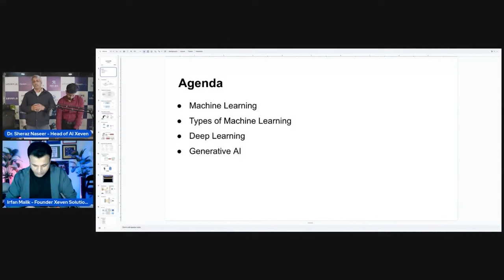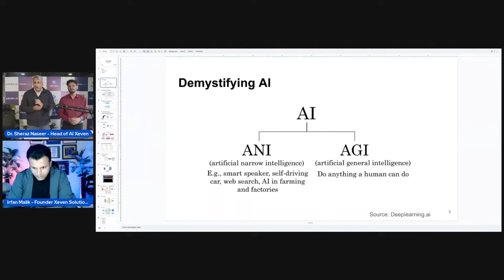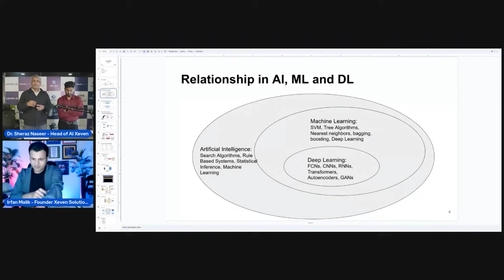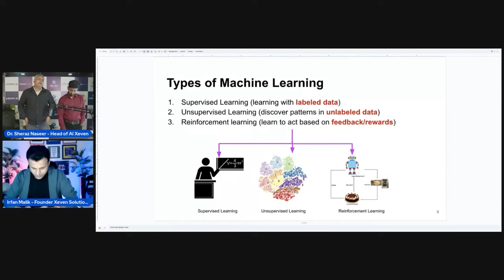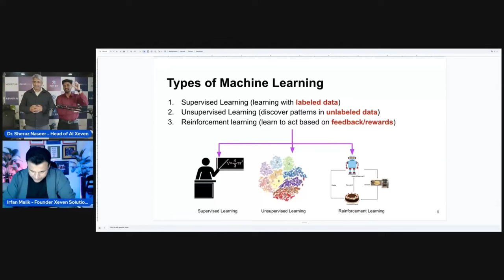Lecture 2 | AI Free Advance Course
Artificial Intelligence (AI) Advance Course is entirely free.
Live classes are held every Tuesday & Wednesday on Facebook and YouTube from 7:00pm to 8:30pm.